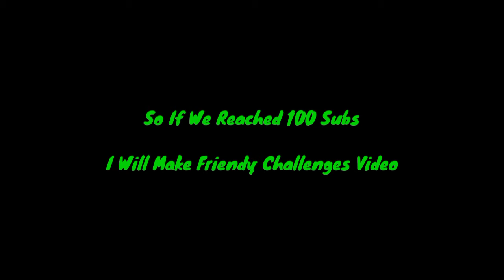Important Video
My Discord Name : SN|Loay#2210